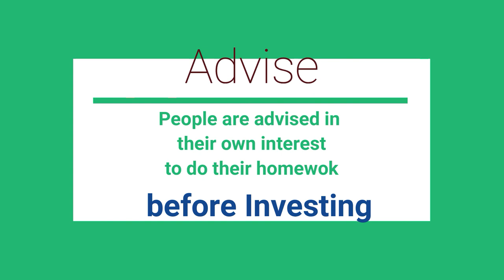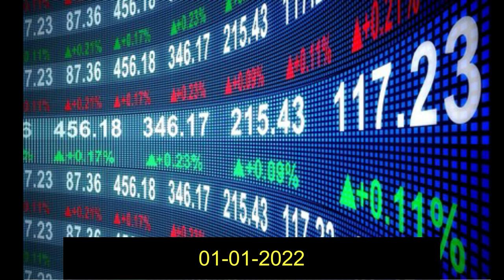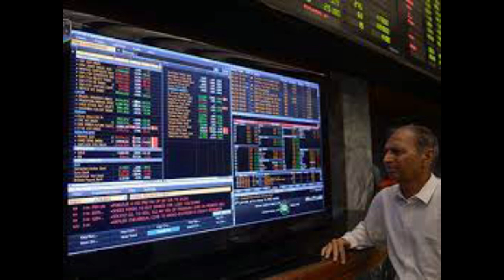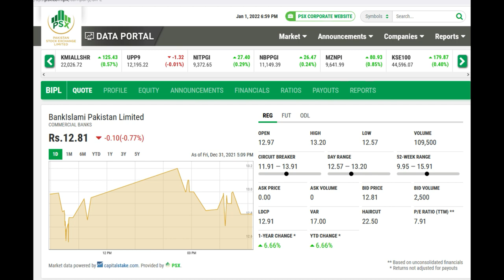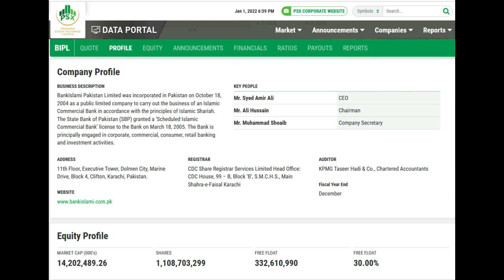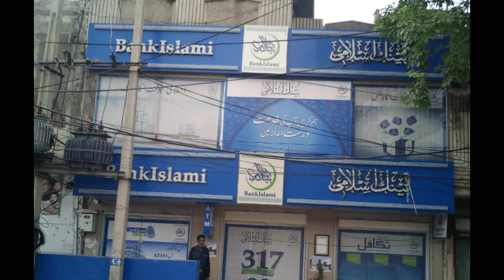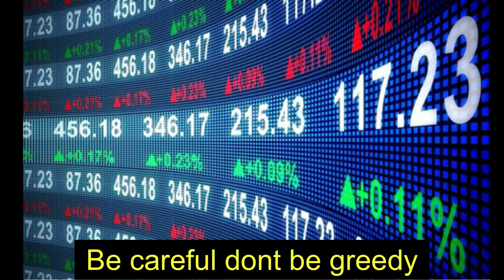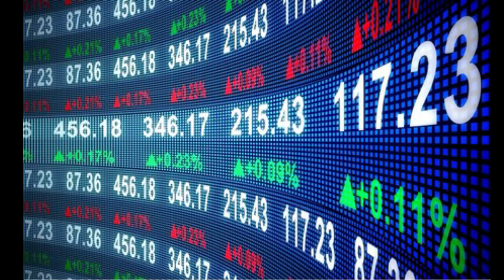Bank Islami Limited Review#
BankIslami Pakistan Limited was incorporated in Pakistan on October 18, 2004 as a public limited company to carry out the business of an Islamic Commercial Bank in accordance with the principles of Islamic Shariah. The State Bank of Pakistan (SBP) granted a ‘Scheduled Islamic Commercial Bank’ license to the Bank on March 18, 2005. The Bank is principally engaged in corporate, commercial, consumer, retail banking and investment activities.
OPEN    12.97
HIGH    13.20
LOW    12.57
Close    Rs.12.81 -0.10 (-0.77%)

VOLUME   109,500
EPS    1.54

Equity Profile

MARKET CAP (000'S)   14,202,489.26
SHARES    1,108,703,299
FREE FLOAT    332,610,990
FREE FLOAT    30.00%
Ratios
Ratios
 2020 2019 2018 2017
EPS Growth (%) 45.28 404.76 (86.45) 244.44
PEG 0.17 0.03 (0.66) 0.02

ADDRESS
11th Floor, Executive Tower, Dolmen City, Marine Drive, Block 4, Clifton, Karachi, Pakistan.
REGISTRAR
CDC Share Registrar Services Limited Head Office: CDC House, 99 – B, Block ‘B’, S.M.C.H.S., Main Shahra-e-Faisal Karachi